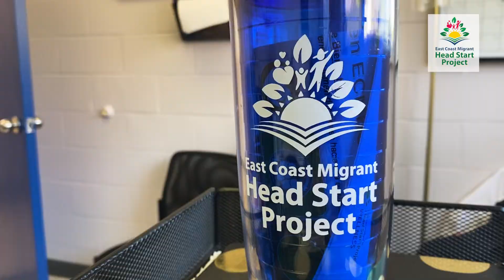INSPIRE | La'Kesha Brickhouse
La'Kesha Brickhouse is an educational coordinator who shares how the children at her campus inspire her.